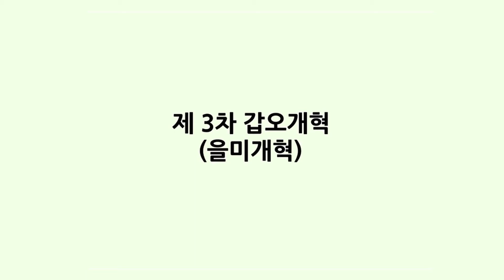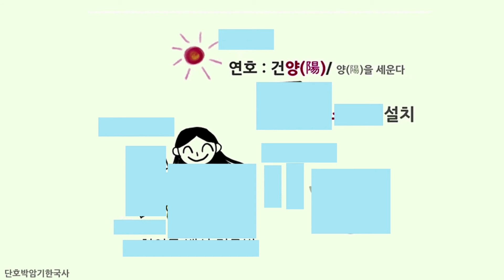[근현대사] 갑오개혁 3차(을미개혁) 백지복습 |한국사 암기법 | 공무원 단기 공부법|한능검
갑오개혁 암기 | 공무원 단기 합격 | 한국사 암기  | 한능검 암기

□ 갑오개혁 3차 전 일본과 외세상황
 • 시모노세키 조약
 • 러,프,독 삼국 간섭
 • 3차 김홍집 내각 (친러 내각)
 • 을미사변 (1895)
     - 명성황후 시해
     - 장소: 경복궁 옥호루
     - 주도: 미우라 공사

□ 갑오개혁 3차(을미개혁)
 • 태양력
 • 연호: 건양
 • 소학교 설치
 • 우체사 설치
 • 종두법 실시 (천연두 백신예방 법)
 • 친위대, 진위대 설치
 • 단발령..ㅠㅠ

□ 을미의병
 • 원인: 단발령, 을미사변
 • 의병장
  - 유인석
  - 허위
  - 기우만
  - 이소응